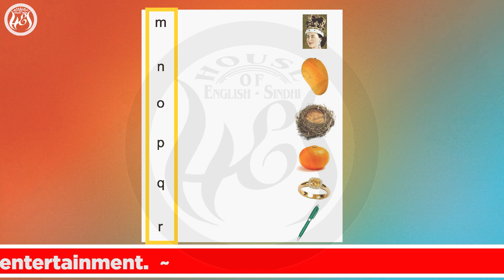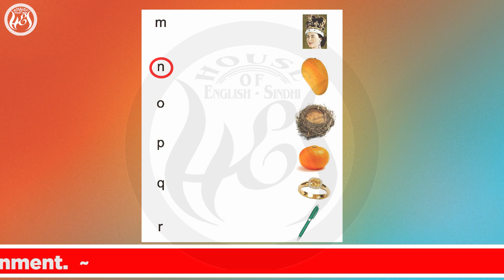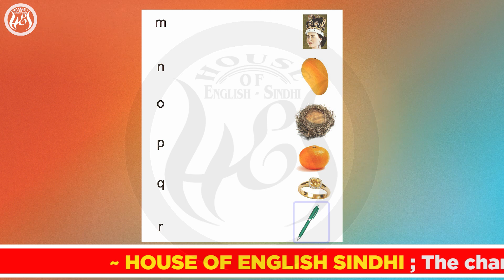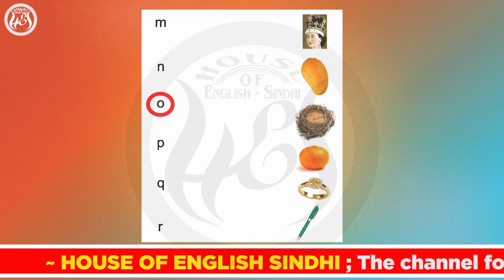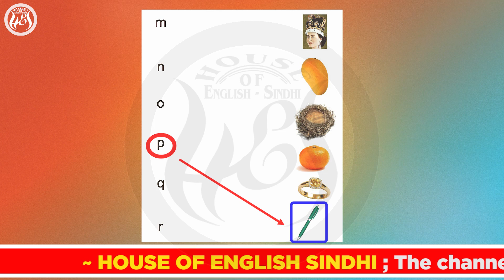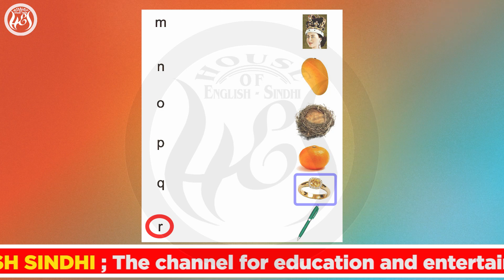Class One My English Book Unit 3.4 Beginning Sounds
This channel is based on the Languages teaching; English, Sindhi, and Urdu having innovative Teaching Techniques, Prose and Poetry. Moreover, it also provides some entertaining stuff to refresh your mind and mood; music..